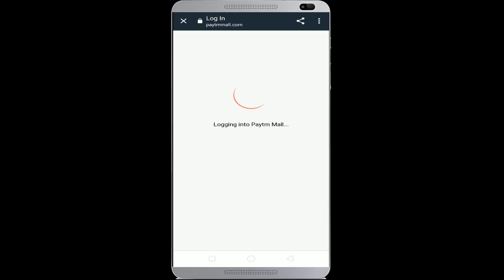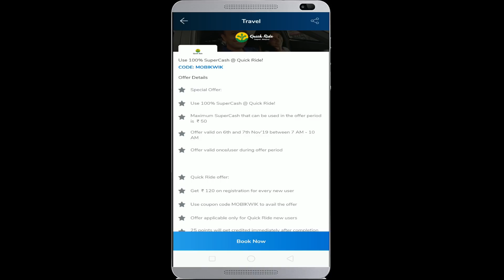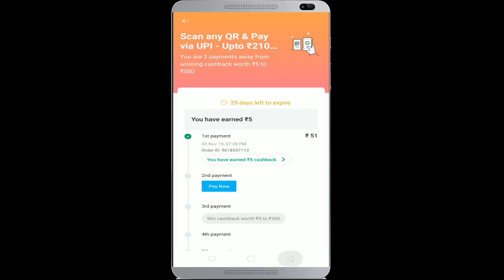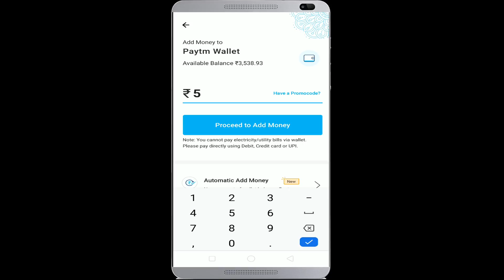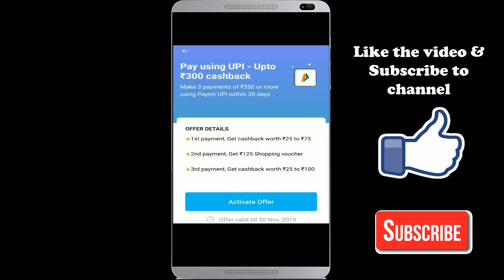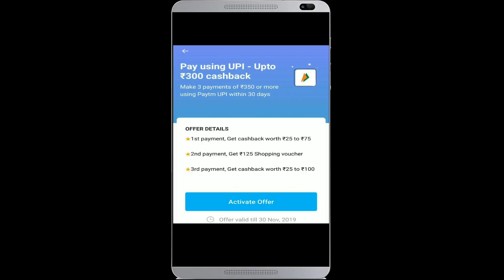Google pay Rangoli giveaway | google pay Rangoli new trick | google pay offer today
. ఈ వీడియో లో గూగుల్ పే రంగోలి giveaway ఉంది అందువల్ల వీడియో జాగ్రత్తగా చూడండి.

Free paytm cash for all
and 46 per refer

Loot is Diwali Offer
Also Singup Bonus ₹10

google pay rangoli trick,
how to get rangoli in google pay,
google pay jio scratch card,